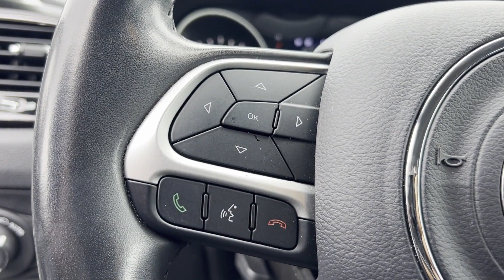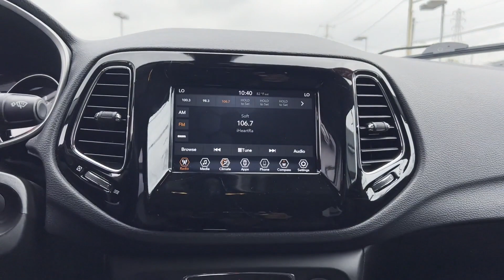Used 2020 Jeep Compass Altitude 3C4NJDBB6LT115783 Inwood, South Shore, Five Towns, Queens, New York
2020 Jeep Compass Altitude 3C4NJDBB6LT115783 Video

This 2020 Jeep Compass Altitude 3C4NJDBB6LT115783 is full of phenomenal features such as: